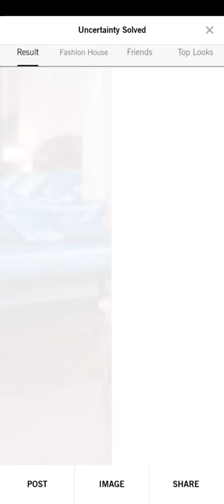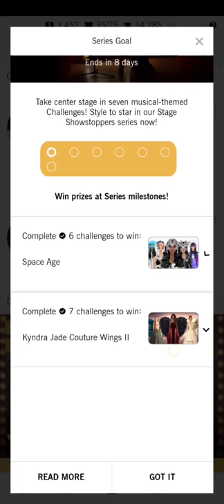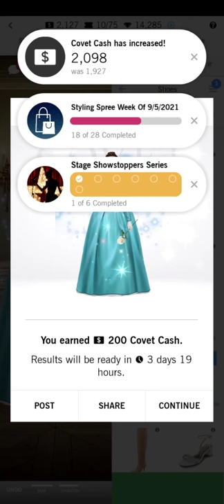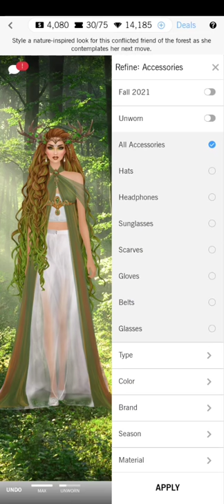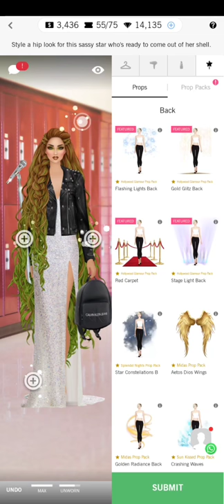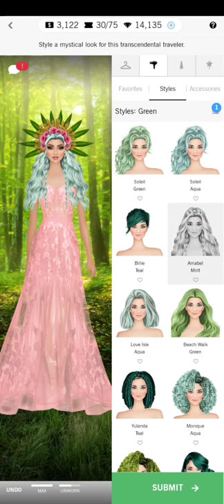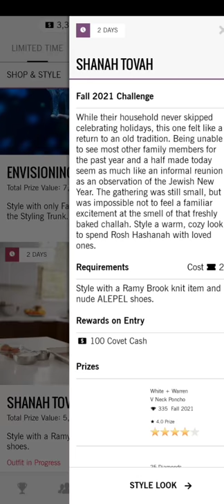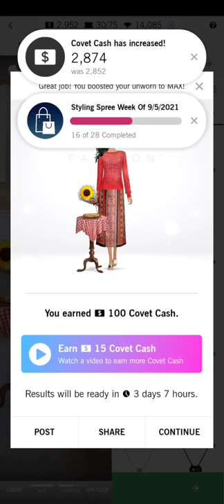Covet Fashion Dress Up Game | Stage Showstoppers Series 1/1 | Conceiving Her Designs - Daily